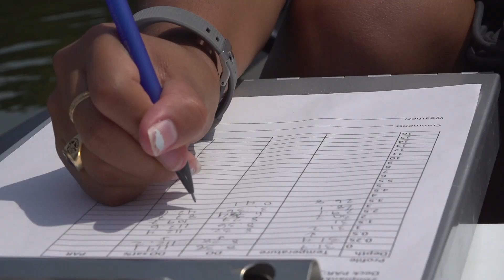Environmental Science Summer Project at Rhodes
Category Education